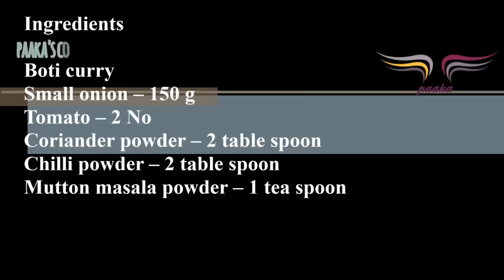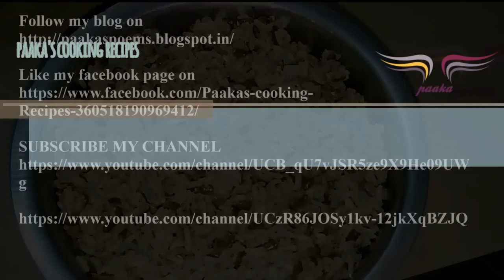Boti Recipe /குடல் குழம்பு/ kudal kulambu/ boti recipe in tamil/lamb boti recipe - Recipe 32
video expalains Boti Recipe traditional South indian style Boti Recipe/குடல் குழம்பு try it, taste and feel it